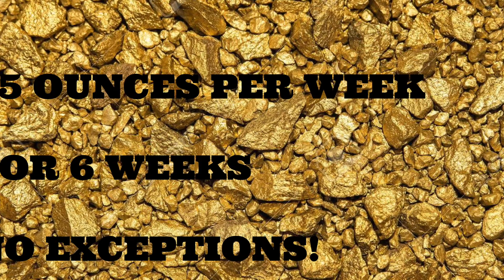Hoffman Family Gold ~ MINING DIRTY PREDICTIONS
Hey Gold Rush Miners the best day of the week is here!!!  Episode 3 of Hoffman Family gold will be airing tonight and I can't wait!!  Goals are needed to be hit, equipment needs to run, and the ground needs to produce!!  6 weeks is all and that's it!  What will happen?  Here what I'm thinking!